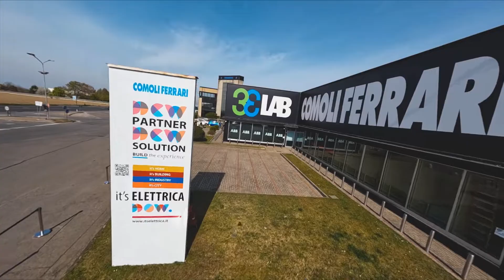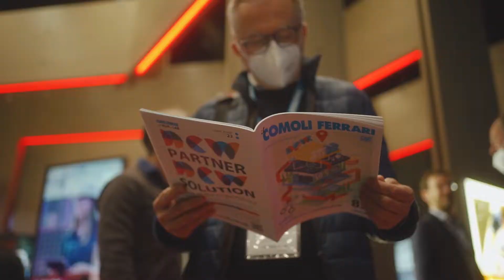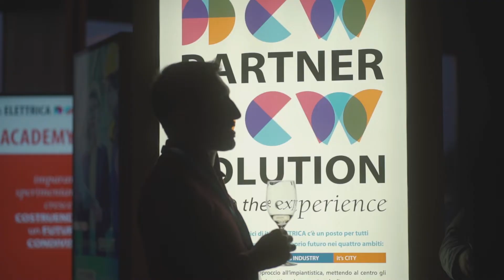SISTEMI D'ENERGIA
Una Settimana di EFFICIENTAMENTO ENERGETICO dal 4 al 7 aprile 2022